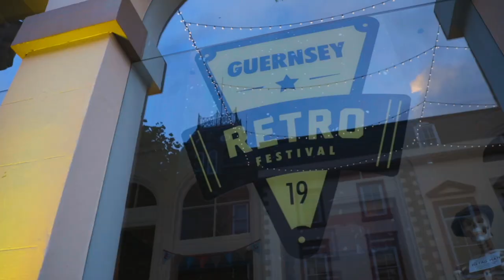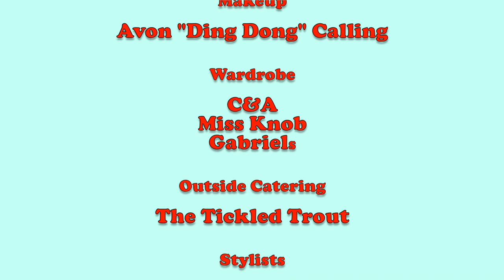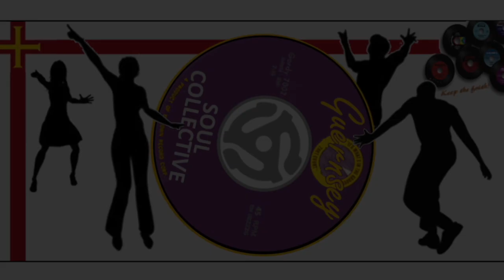Retro Virtual Party for Liberation Day 2020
Celebrating 75 years of freedom under Coronavirus lockdown.

If you liked this the Retro team are a charity raising funds for  men’s shed and frontline workers .. please click on the following link if you would like to make a donation ... thank you x

Thanks to everyone who took part and helped to put this together for our Retro Virtual Party.

Jeff Fox "Foxy" for introductions and now a member of the Screen Actors Guild.
Vanessa James and Donna Rogan - Danceography and members of the Horny Beanjar group, which also includes Sharon Croft and Mandy Moorman.
Barry Gavey "Guernsey's Elvis".
Luisa Freeman - solos.
Ian Coutu "Coutsy" - solos, duets.
Johnny Wilkins - "Guernsey's Johnny Cash".
Pete Norman - solos.
The 'Guernsey Mods'.
Matt "Bonneville" Nichols - solos and guitarist.
Sammy "Bonneville" Nichols - Rockin' Robin.
Dennis Le Prevost - solos and duets and video editor.

The DroneRanger for producing the Guernsey Retro Festival 2019 video and Sure who was one of the 2019 sponsors.
Thanks to Andy Newman and "Motown" Jules Newman for hosting the event on The Guernsey Soul Collective channel.